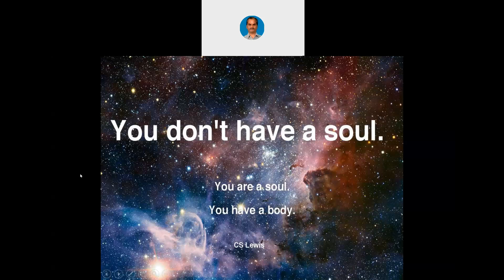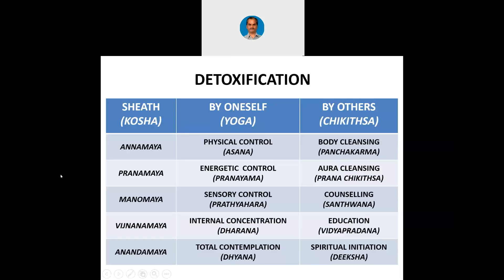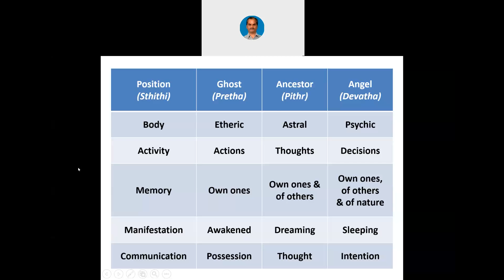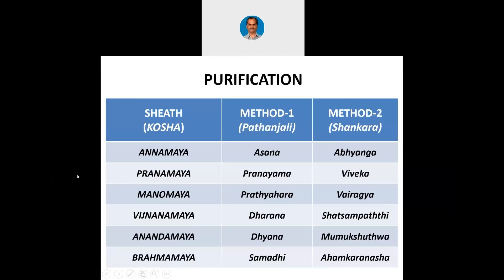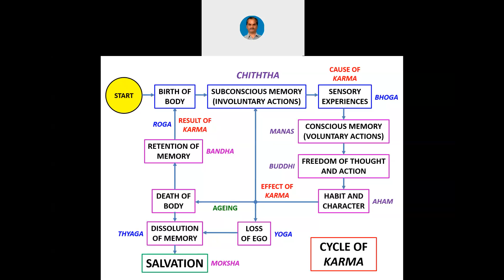Secrets of Spirituality - 38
Starting from 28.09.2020 till 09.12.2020, online sessions were conducted on “Secrets of Spirituality”, covering the scientific, religious and philosophical aspects of spirituality. The primary purpose of this particular series is the discussion of spiritual health, as the purpose of the first series on “Art & Science of Eating” was the discussion of physical health, and the purpose of the next series on “Healthy Head & Healthier Mind” was the discussion of mental health. These particular sessions contain necessary information about the true spiritual existence within and without life, and the tips to have a realized lifestyle. The narrator wholeheartedly acknowledges the teachings of Maharshi Vedadri, Pandith Sudhakara Chathurvedee, Shree Sachidanandendra Saraswathee, and all the other innumerable seers and saints and sages all over the world since the prehistoric times. This particular video is the thirty eighth part of the series.